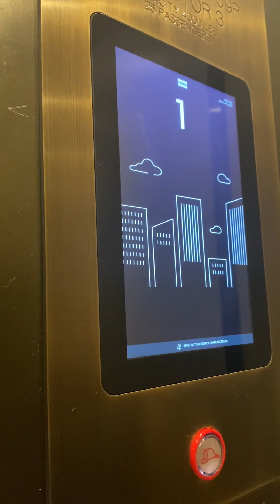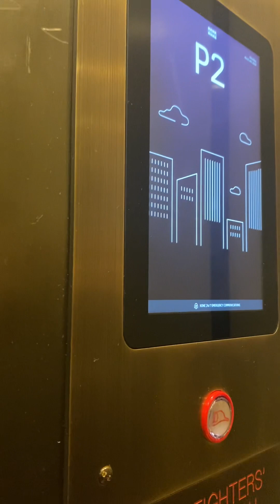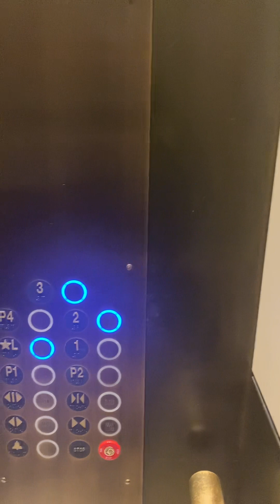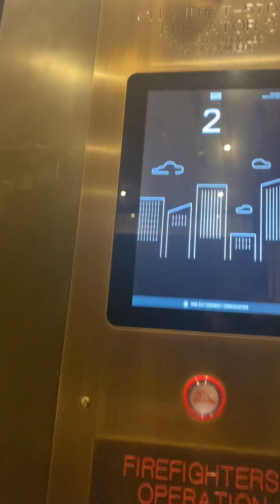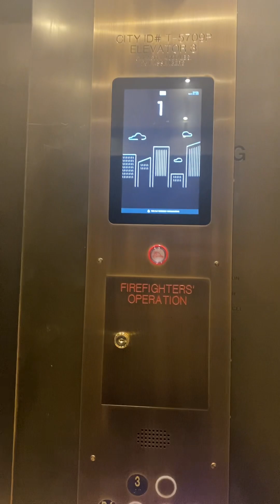Montgomery modernized by Kone elevators at Nordstrom The Westchester White Plains NY